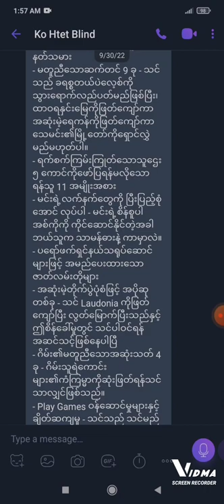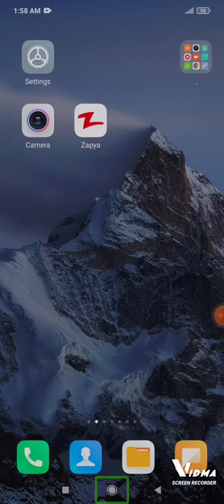စွန့်စားမှုများတိုက်ပွဲများကိုဝါသနာပါတဲ့မိတ်ဆွေများအတွက် Android game လေးတစ်ခု To the Dragon Cave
Audio shooter spiced with hyperbole and fantasy story

* This is audio game, headphones required *

Liberate yourself from the throes of a powerful dragon, escape from a stone tower and wander hither and thither in the far-away land of Laudonia.

Not for a single moment will you be safe, that's for sure. Hordes of enemies lie in waiting at each step of your dangerous wanderings. Bloodthirsty sheep, giant spiders, skeletons, zombie trees and lots of other dark creatures strive to seize your soul.

You, however, are endowed with a mission that drives you forward. Therefore, you shall never give up.

You won't want to miss:
- classical FPS game genre - first person shooter spiced with hyperbole and phantasy story
- 9 different settings - you will visit a Crystal Palace, stride through the Land of Eternal Snow, sail across an Endless Lake not to avoid the City of the Dead
- 11 types of enemies, not to mention 5 ruthless bosses
- perfecting your weapons - because who would fence with a common sword when you can wield its diamond super-brother?
- the story dialogues dubbed by professional actors
- a bonus in the form of an Endless Battle - once you have survived your passing through Laudonia, you are ready to take part in this challenge
- 4 different endings of the game - it is only you who is to decide the fate of the game heroes
- connection with the Play Games Services - because you want to show to others how good you areစွန့်စားမှုများတိုက်ပွဲများကိုဝါသနာပါတဲ့မိတ်ဆွေများအတွက် Android game လေးတစ်ခု To the Dragon Cave